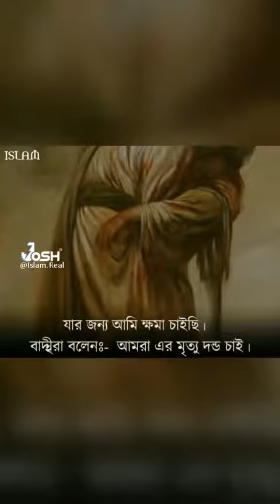15 May 2022